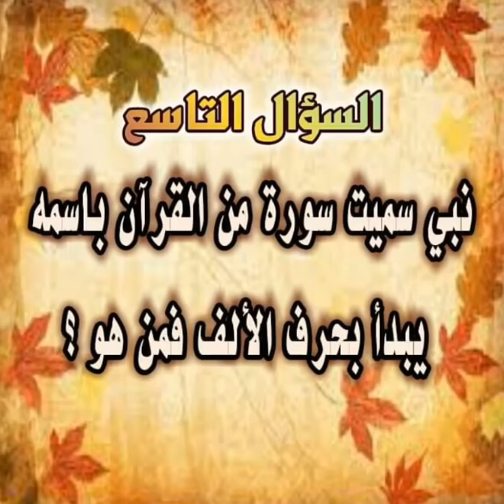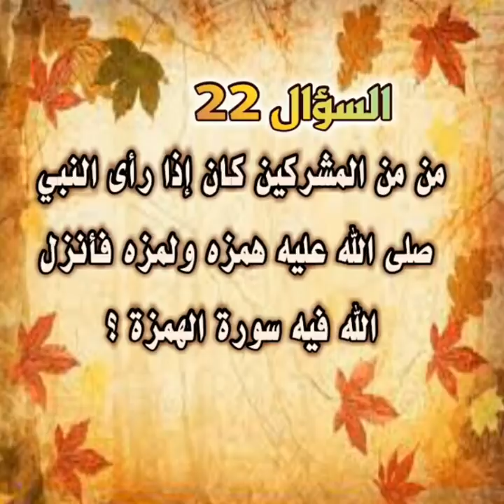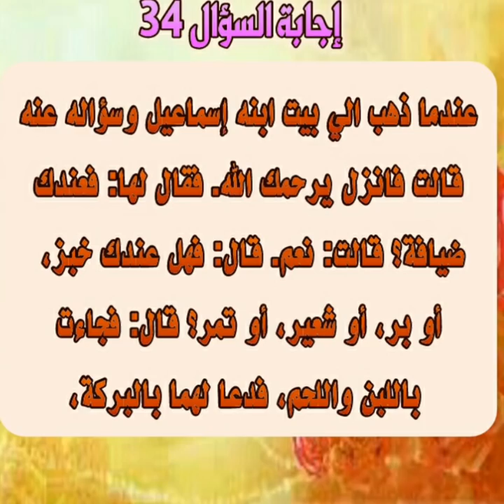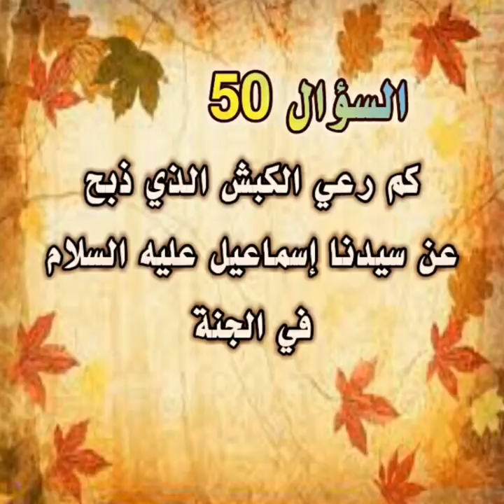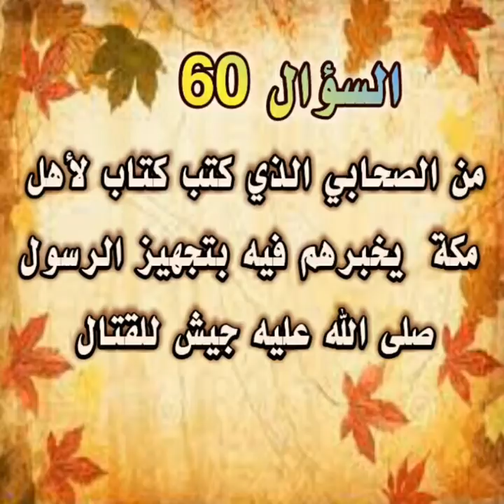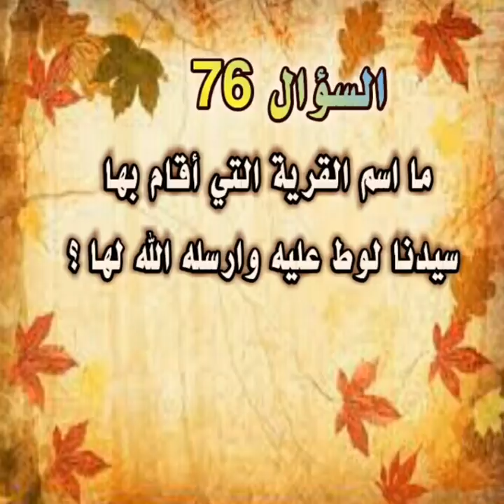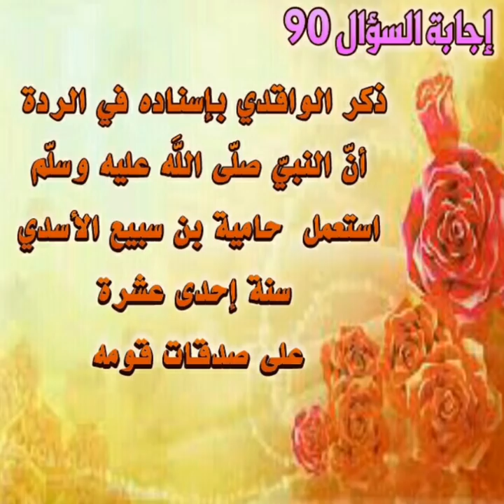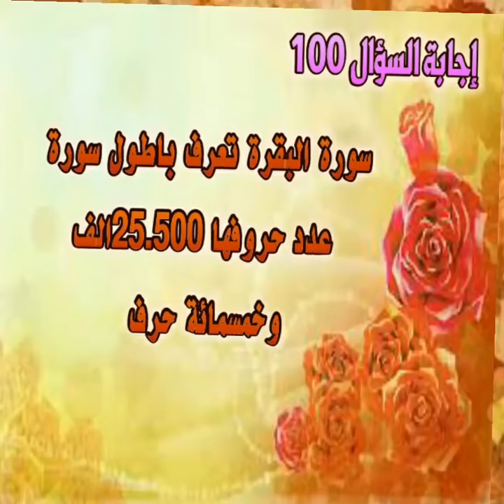100 سؤال وجواب ديني لأول مرة 100 معلومة دينية غير مكررة في فيديو واحد اتحداك تكون عارفها بالكامل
100 سؤال وجواب ديني لأول مرة 100 معلومة دينية غير مكررة في فيديو واحد اتحداك تكون عارفها بالكامل

استفيد 100 سؤال وجواب ديني في فيديو واحد
اتحداك تجد 100 سؤال وجواب في فيديو واحد
100 سؤال وجواب دون تكرار
معلومات دينية هتعرفها لأول مرة

من السؤال الأول الي السؤال 100

مائة سؤال وجواب 00:00
زوجة الصحابي زيد بن حارثة  وام الصحابي أسامة بن زيد 00:50
كم كان عمر السيدة سارة عندما وهبها الله إسحاق 01:20
كم كان عمر إبراهيم عندما ولد إسحاق 01:35
زوجة سيدنا إبراهيم التي تركها هي وابنها في صحراء مكة 01:47
كم مرة ذكر حيوان العجل في الربع الثالث  02:03
كم مرة ذكر العجل في سورة البقرة 02:25
كم ركعة صلها سعد بن أبي وقاص عندما فتح أيون كسري
02:43
من النبي الذي انفجر له اثنا عشر عينا 03:00
نبي سميت سورة بإسمه يبدأ بحرف الألف 03:15
من القائل كل احد ياخذ من عمله ويترك إلا المعصوم 03:30
ربع من القرآن ذكر به العجل مرتان 03:55
من اول من طاف بالبيت العتيق 04:11
خلقها الله ليسكن إليها آدم 04:29
ما العمرة التي فعلها النبى في العام السابع 04:47
نبي ذكر في القرآن مرتان 05:05
ما تعريف الاستعاذة  05:28
ما اكثر كلمة ذكرت في الربع الأول من القرآن 05:44
خدم  النبي عشر سنين 06:00
من اول من سعي بين الصفا والمروة 06:20
قبيلة جرهم 06:35
 اول بيت لله في الأرض 06:52
أمية بن خلف 07:10
المؤاخاة بين المهاجرين والأنصار 07:28
انقطاع الوحي عن النبي 07:45
اشيع قتل عثمان يوم الحديبية 08:10
صلح الحديبية 08:22
اخى النبي بين سعد بن الربيع 08:40
الله في الربع الثالث من القرآن 08:58
طلب إبراهيم بتغير عتبة الباب 09:16
كنية سعد بن أبي وقاص 09:50
المرأة التي أردت قتل النبي 10:05
اخرجه جبريل من النبي في شق الصدر 10:27
السجدات في السور المدنية 10:52
طلب إبراهيم بتثبيت عتبة البيت 11:07
اليهود هم اتباع نبي الله 11:46
كم مرة ذكر لفظ الفرقان في سورة البقرة؟ 12:03
من الذي علم سيدنا إبراهيم كيفية الحج ؟ 12:20
متي فرضت الصلاة؟ 12:40
في أي عام كانت غزوة مؤتة ؟ 12:55
من أي البلاد الصحابي حازم بن حرام الجذامى 13:14
في أي شهر تم تحويل القبلة الي بيت الله الحرام؟ 13:31
لماذا سمي اليهود بهذا الاسم 13:48
كم سجدة في القرآن؟ 14:20
لماذا سمي النصارى بهذا الاسم؟ 14:36
النصاري اسم يطلق علي اتباع نبي الله؟ 15:04
متي كان صلح الحديبية؟ 15:22
من القائل أتيت النبي  بصيد اصطدته من الأردن  وأهديتها إليه فقبلها وكساني عمامة عدنيّة، وقال لي: «ما اسمك؟» 15:38
ما المدينة العراقية التي ذكرت في القرآن ؟ 16:05
كم مرة ورد لفظ الصاعقة في سورة البقرة؟ 16:23
كم رعي الكبش الذي ذبح عن سيدنا إسماعيل في الجنة 16:40
كم سجدة في السور المكية؟ 17:05
من الذي دل سيدنا إبراهيم على بناء المسجد الحرام في مكانه دون باقي الاماكن ؟ 17:24
استمر بناء المسجد الحرام علي هيئته التي بناها عليه سيدنا إبراهيم حتي؟ 18:16
ما وصف الكبش الذي ذبح عن سيدنا إسماعيل  18:45
بما شعر النبي في أول مرضه الذي توفي فيه ؟ 19:16
في أي يوم توفي النبي ؟ 19:38
فيمن نزلت سورة الهمزة؟ 19:57
ما هي السورة التي نزل بها سيدنا جبريل علي النبي عندما انقطع من النزول فترة؟ 20:14
ما نسب الصحابي الجليل حاطب بن أبي بلتعه 20:39
من الصحابي الذي كتب كتاب لأهل مكة  يخبرهم فيه بتجهيز الرسول جيش للقتال 21:09
في أي غزوة استشهد الصحابي حارثة بن سراقة؟ 21:37
اسمه محمد بن إدريس بن العباس بن عثمان بن شافع بن السائب فما لقبه ؟ 21:55
ما اول جبار في الأرض؟ 22:12
كم مرة ذكر موسى في الربع الرابع من القرآن ؟ 22:30
ما دعاء سيدنا آدم ؟ 22:51
ما القرابة بين سيدنا إبراهيم  وسيدنا لوط ؟ 23:11
من الصحابي الذي أرسله النبي بكتابه الي المقوقس ملك الاسكندرية ؟ 23:35
من النبي الذي آمن بسيدنا إبراهيم وهاجر معه ؟ 23:56
لماذا سميت امة محمد مؤمنين ؟ 24:12
في أي حادثة اشيع مقتل عثمان بن عفان بين الصحابة؟ 24:38
ما الحشرة التي اوحى الله اليها في القرآن؟ 24:56
في أي عام هجري توفي حاطب بن أبي بلتعه ؟ 25:12
في أي شهر توفى النبي ؟ 25:32
اخى النبي بين سيدنا سعد بن الربيع ومن من الصحابة؟ 25:55
بأى شيء أرادت المرأة التي كانت من يهود خيبر قتل النبى؟ 26:11
ما اسم القرية التي أقام بها سيدنا لوط وارسله الله لها ؟ 26:42
من بشر سيدنا إبراهيم وزوجته سارة باسحاق؟ 26:59
من النبي الذي ورد ذكره في الربع الرابع من القرآن ؟ 27:23
ماذا حدث عندما ضرب  سيدنا موسى الحجر بعصاه ؟ 27:40
من أول من هاجر إلى الحبشة  ؟ 27:58
سورة كريمة عدد كلماتها 6120 كلمة ترتيبها في الصحف الثانية ماهى؟ 28:15
نبي من الأنبياء نزل عليه احدي وعشرين صحيفة فمن هو؟ 28:34
علي من يطلق لقب عالم قريش؟ 28:50
شيئان أمر الله بالاستعانة بهما في القرآن الكريم فما هما؟ 29:06
ما اول آية في القرآن ورد بها ذكر الصبر والصلاة معا ؟ 29:22
في أي غزوة مر النبي وأصحابه علي ديار ومساكن قوم ثمود ؟ 29:45
نهر أعطاه الله للنبي عدد انيته كعدد نجوم السماء فما هو ؟ 30:04
من أول زوجة للنبي ؟ 30:22
من هم الصابئون 30:42
ماذا تعرف عن الصحابي حامية بن سبيع الأسدي ؟ 31:11
علي أي صورة أتت الملائكة كي يبشروا سيدنا إبراهيم باسحاق ؟ 31:38
في خلافة من توفي حاطب بن أبي بلتعه ؟ 32:02
كم مرة ذكر لفظ الجلالة الله في الربع الرابع ؟ 32:21
ابن من من الأنبياء سيدنا شيث ؟ 32:41
قال النبي لأصحابه: «لا يدخلن أحد منكم القرية ولا تشربوا من مائها، فقرية من هي ؟ 32:57
من الذي أتي الي مكة من أجل هدم الكعبة المشرفة؟ 33:22
ما اسم فرعون الذي كان في عهد سيدنا موسى 33:41
كانت اليهود تصوم يوم لأن الله نجي فيه بني إسرائيل من عدوهم فصامه سيدنا موسي 34:03
من من الصحابة كنيته أبو حفص؟ 34:27
سورة من سور القرآن الكريم وتعرف باطول سورة عدد حروفها 25.500الف وخمسمائة حرف  فماهي ؟ 34:46